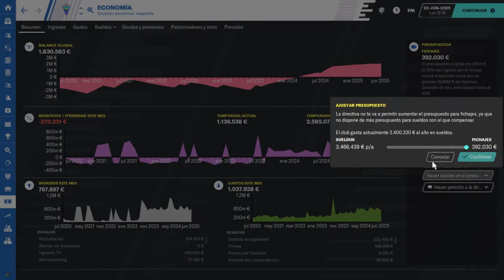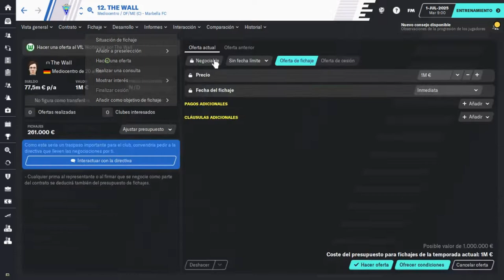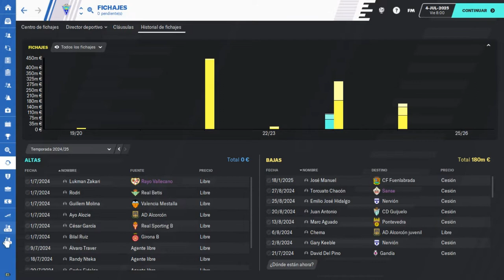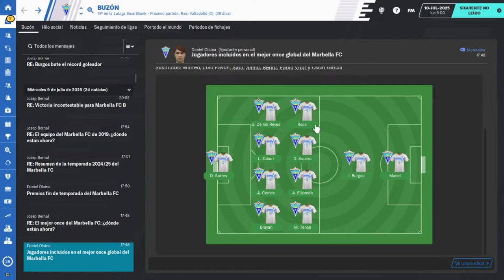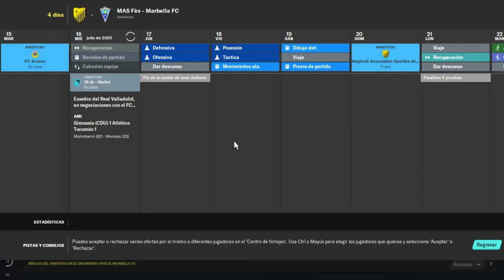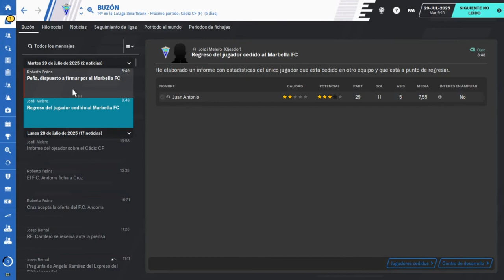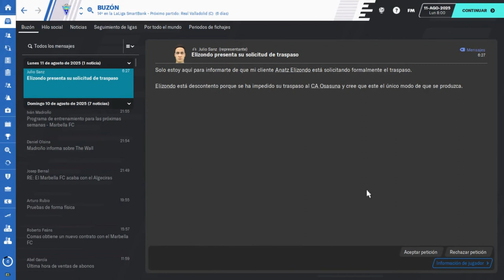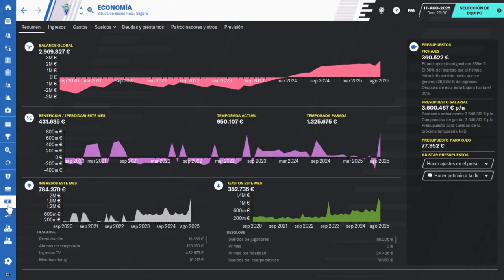FM20 Mochilero | ESPECIAL: Premios, Cierre y Fichajes | C2 Ep. 35 | Football Manager 2020 en Español